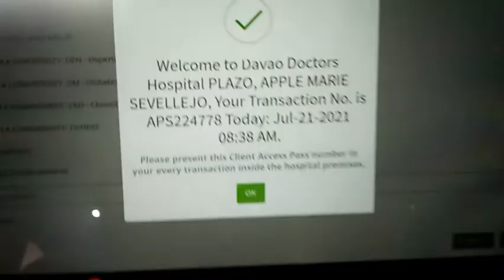A Day In My Life (With Mama and Sister)